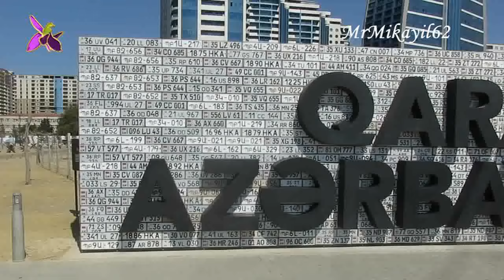Парк военных трофеев. Интервью с посетителями и ветераном Отечественной Войны. 15.09.21. Баку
Парк военных трофеев (азерб. Hərbi Qənimətlər Parkı) — парк военных трофеев, захваченных Вооружёнными силами Азербайджана в ходе боевых действий в Нагорном Карабахе осенью 2020 года. Расположен в столице Азербайджана городе Баку на набережной Каспийского моря, вдоль проспекта 8 ноября

Уважаемые зрители!
P / s. Если реклама на канале вас беспокоит, просто игнорируйте ее, она скоро закончится. Просмотр рекламы, ваша оплата за возможность смотреть мои видео, не тратя денег.
P / s. P / s. Комментарии - это частное мнение зрителей, отражающее их внутренний мир, воспитание, степень порядочности, уровень культуры, образования, мировоззрения.